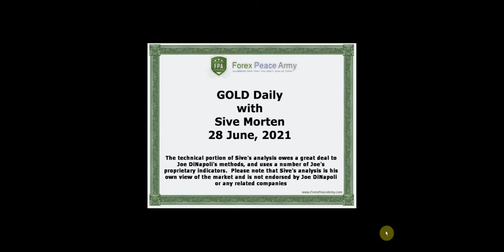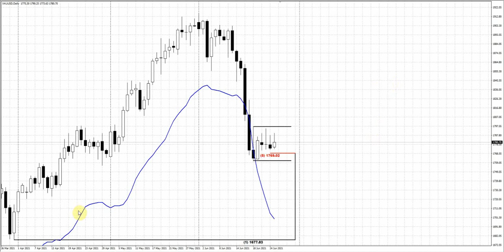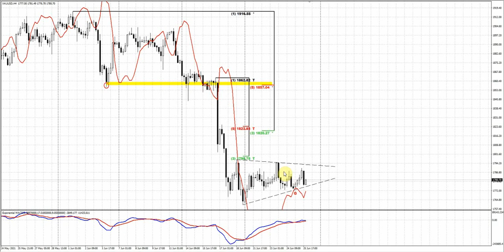ForexPeaceArmy Sive Morten |Daily Gold 06.28.21